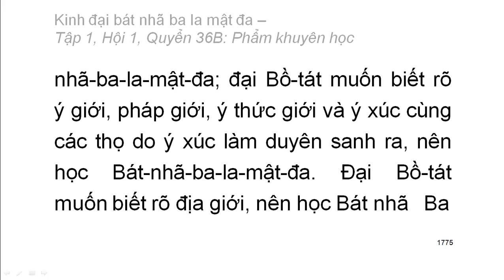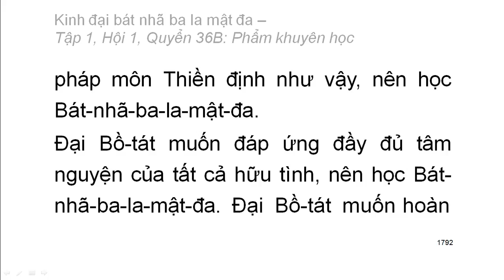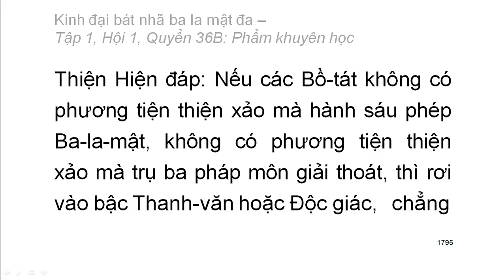600 quyển Kinh Đại Bát Nhã Ba La Mật Đa: Quyển .../600 (tiếp) (đọc lần 2)